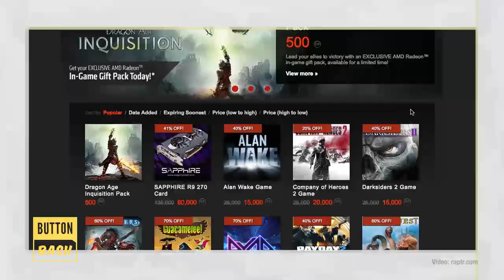Raptr Gets Hacked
Raptr, which is a social-networking site for video games, was hacked, and has asked users to change their passwords as soon as possible. For pretty obvious reasons.

. He said:

“We’re very sorry to inform you that some Raptr user data may have been recently compromised in an attack similar to hacking activities that have targeted other high-profile sites and services.”

He didn’t directly link the hack to LizardSquad, or any other ‘hacker’ group, but that could be because this is a very different type of hack. LizardSquad are known for issuing DDoS attacks, which don’t have any way of obtaining sensitive data like passwords, where-as what has happened to Raptr is an actual, for realises, genuine attack.

Fong explained that usernames, full names, email addresses and password hashes may have been accessed, meaning that users with weak passwords are vulnerable to having their accounts hacked. So, the passwords themselves weren’t seen – just the hashes. If you have a password that’s easy to guess, you’re vulnerable. Nice work, idiot.

Though Fong said the potential risk to those using Raptr itself is minimal – because there’s nothing that can really happen outside of being locked out of your account – he has encouraged users to change passwords on other sites, too, if they are the same as those used for their Raptr accounts, and to use “reasonably complex” passwords in the future. Common sense, really, people. Get it together.

What’s especially lucky is that all Raptr Reward Points, which are points earned by participating in the Raptr community in order to purchase various game-related ‘rewards’, have been protected by the ‘redeem’ system’s two-factor authentication, so Raptr users don’t need to worry about that. You’re basically at no loss, there.

If you need to change your Raptr password, you can do it